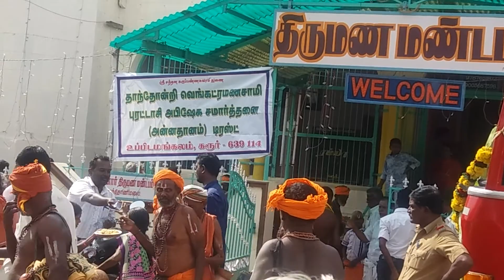Thanthoni malai Annadhanam Trust Outer Area Part - 5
Annadhanam Trusts Of Thanthoni malai